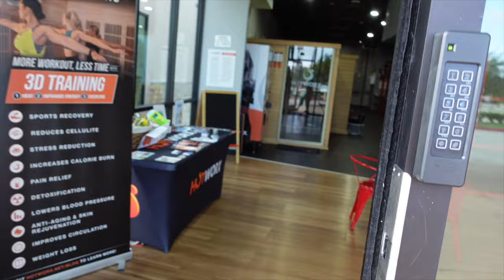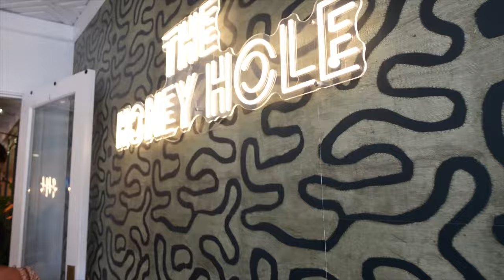WEEKLY VLOG! GIVING PEOPLE GRACE + POOL PARTY + TRYING A NEW BRUNCH SPOT AND LOUNGE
Hey Y’alllllllllllllll! You’ll get a little bit of everything on this channel I will give you the update snacks, Travel Vlogs, Wig Reviews; So buckle up lol 😝 Hope You guys enjoyed the vlogs, Make sure to Subscribe, Like, Comment.

Want any more information where I get my items & locations I visit links will be below.